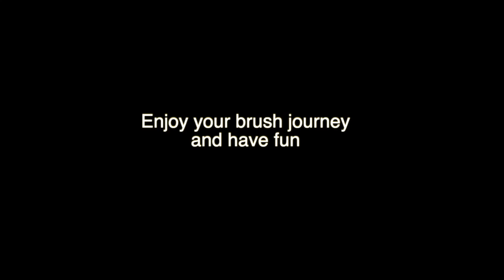Ink Brush Initial & How to Use the Magic Mat - Chinese Japanese Ink Painting Calligraphy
The three magics of this mess free reusable paitning mat